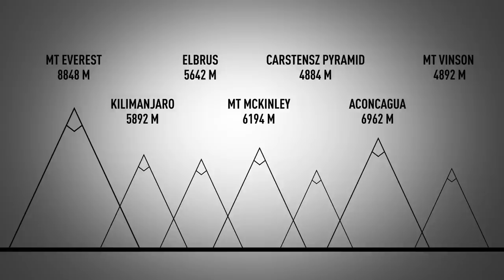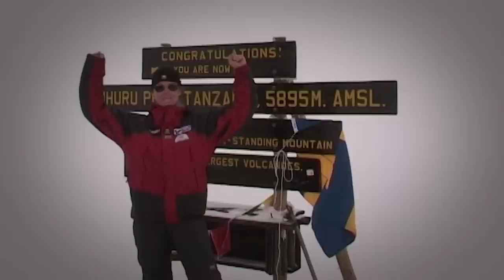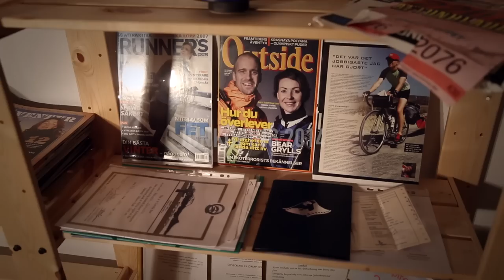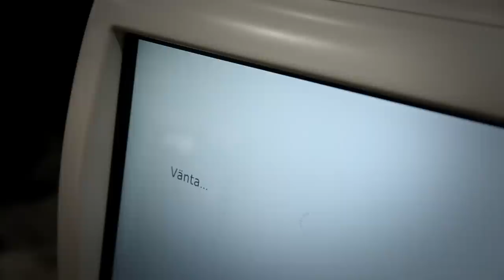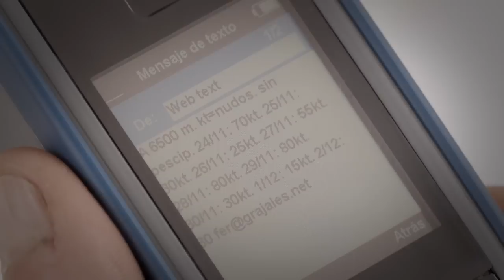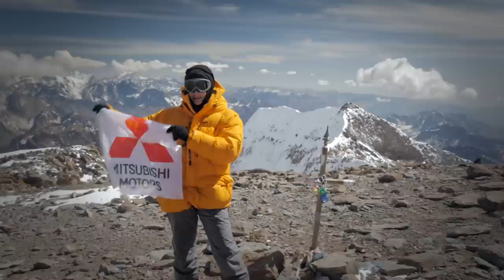Dokumentären om Renata Chlumskas Seven Summits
Detta är dokumentären om ett klätteräventyr som innehåller det mesta. Renata påbörjade the Seven Summits redan 1999 genom att bestiga Mount Everest. 2014 har hon slutfört en klättringsbragd utan motstycke i Sverige. Sverige har fått ett nytt rekord. Grattis Renata!
Asien - Mount Everest 8850 m
Sydamerika Aconcagua 6962 m
Nordamerika - Mt McKinley/Denali 6194 m
Afrika - Kilimanjaro 5895 m
Europa - Elbrus 5642 m
Antarktis - Mt Vinson 4892 m
Oceanien - Carstensz Pyramid 4884 m